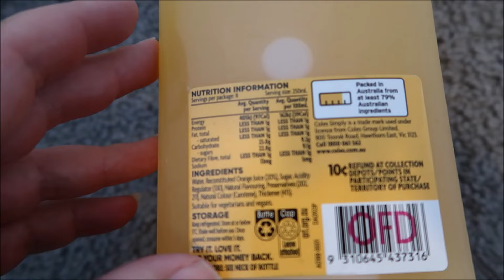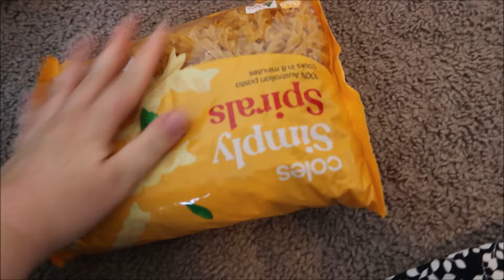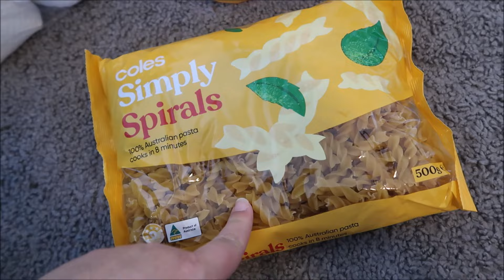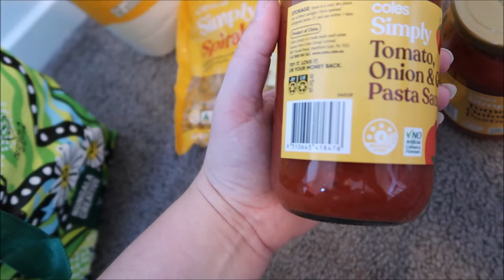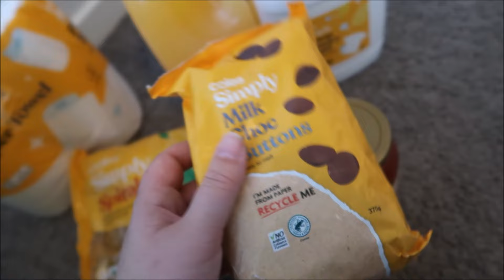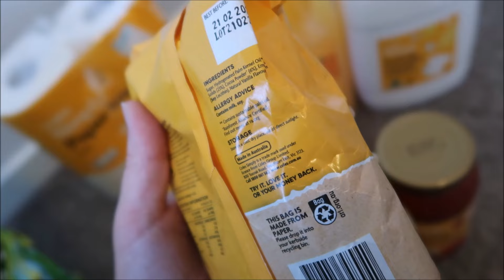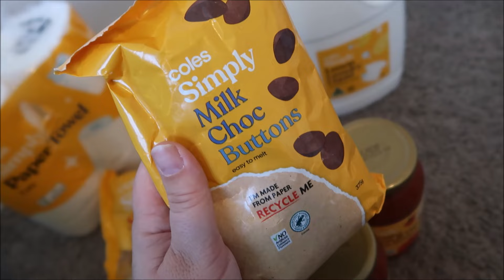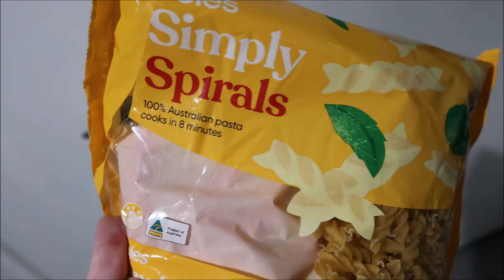Trying 7 COLES SIMPLY BRAND BUDGET PRODUCTS from a budget grocery haul - are they worth it?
Have you tried the new Coles Simply brand? In todays video I have purchased and tried some of the products to see if they are value for their budget price.